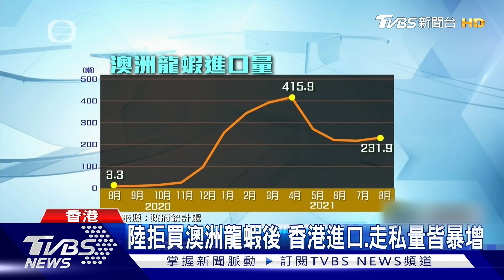陸拒買澳洲龍蝦後 香港進口.走私量皆暴增｜TVBS新聞